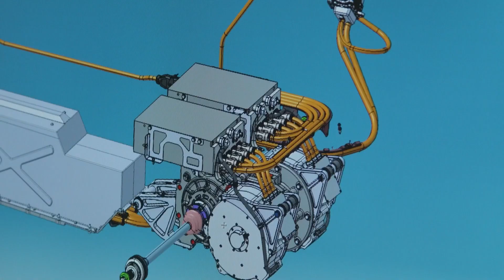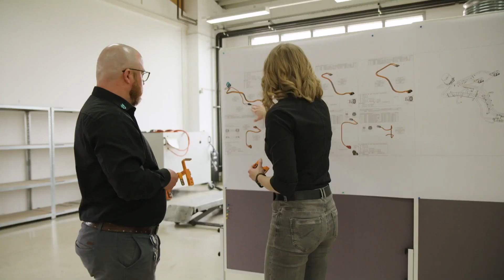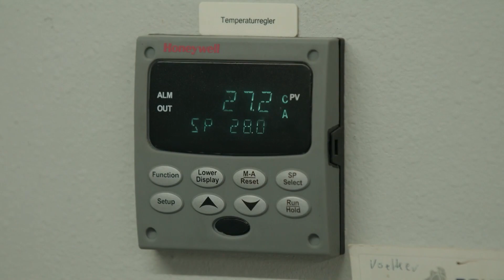A look inside the electrification of a classic car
As the automotive industry transitions to net-zero, there has been an explosive growth of electric vehicles. Now German automaker Wiesmann has entered the race with what it describes as the world’s first all-electric luxury roadster: Project Thunderball.